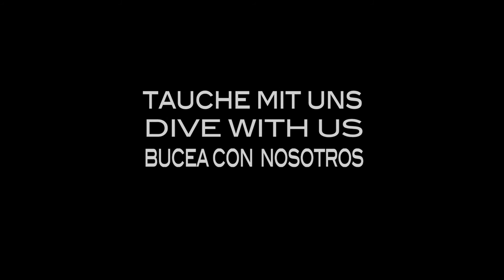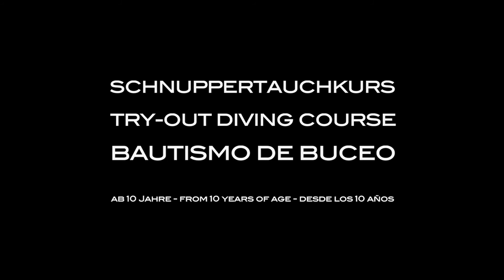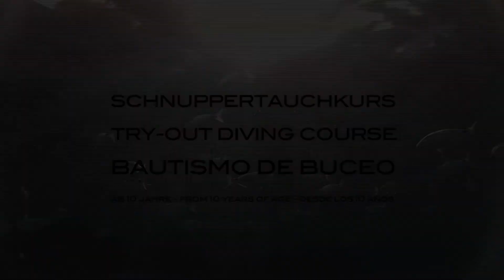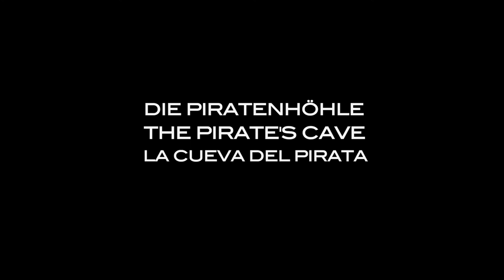ALBATROS DIVING - explore the Mediterranean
Have a look at all the options you have to explore the Mediterranean sea. You can join us for some dives, snorkel trips or for our weekly exploring of the Pirate Cave!